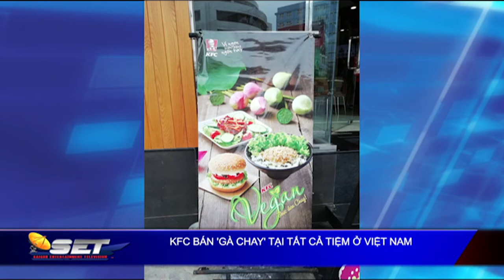KFC Bán Gà Chay Tại Tất Cả Tiệm ở Việt Nam